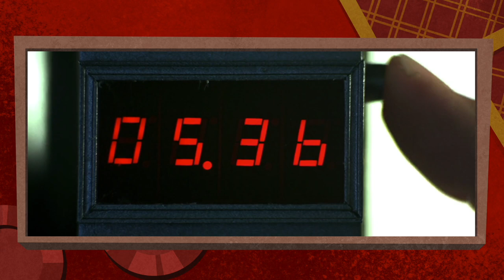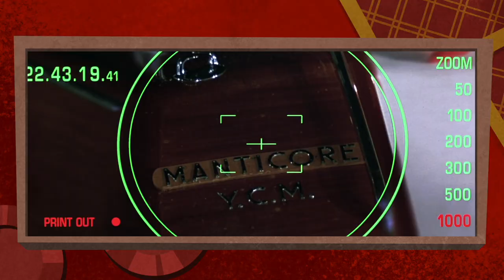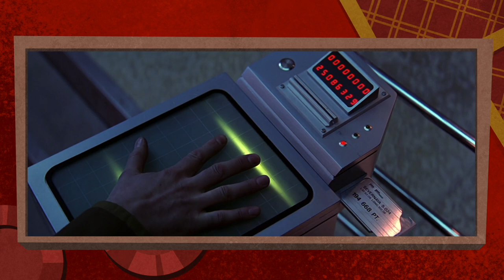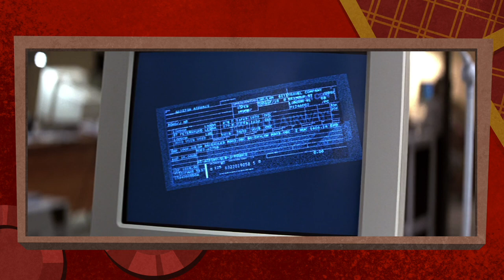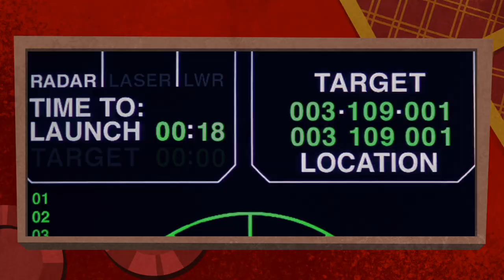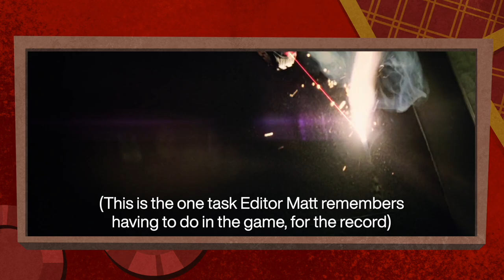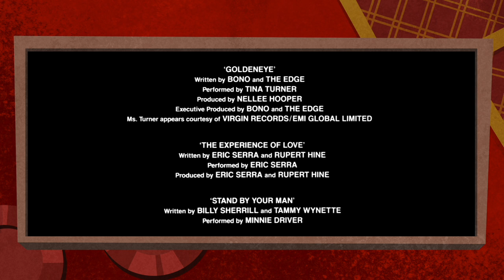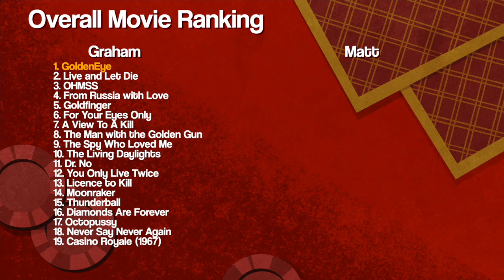As Good As You Remember - GoldenEye (1995) || From Rewatch with Love Ep19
After 6 years it's a new era of Bond. Graham and Matt hope that Brosnan's first outing still holds up, 25 years later.
Episode 19 - GoldenEye (1995)